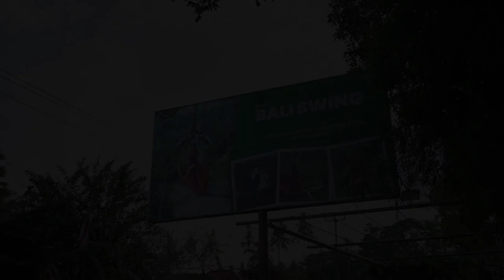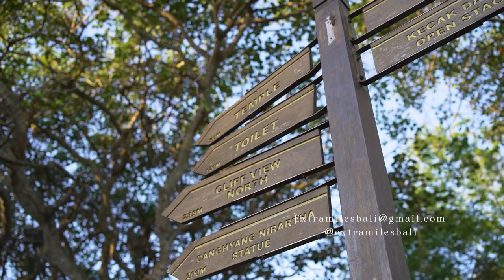Highlight Shagun & Friend's Photo Tour in Bali Swing & Uluwatu Temple | English Version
Highlight Shagun & Friend's Photo Tour in Bali Swing & Uluwatu Temple.
Video by Extramiles Bali Cinema